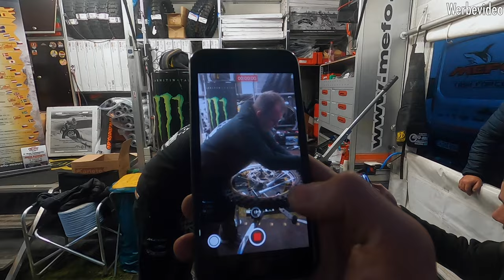3.Int. MEFO Gelände Zuverlässigkeitsfahrt "Rund um Ohrdruf" 2022 - SWT-SPORTS mit dem Boxer am Start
Ohrdruf ist auf der Karte vielleicht nur ein kleines Städtchen in Thüringen, aber in Sachen Klassikenduro ist Ohrdruf ganz großes Kino.

Als Elmar und ich in der 7000 Seelen - Gemeinde ankamen, da waren wir positiv überrascht. Hier wird Enduro gelebt, das wurde uns sofort klar. Das Städtchen ist klein und idyllisch. Es hat eine wünderschöne Kullisse mit vielen netten Ecken in der Innenstadt. Das Fahrerlager war groß und toll gelegen mit Blick auf das Schloss. Doch die Motorräder hatten es noch etwas besser. Gleich hinter dem ehemaligen Torbogen durften die Klassikenduros die Nacht verbringen. Ständig bewacht von den Komissaren des Vereins.

Zugegeben, das Rennen ist etwas ins Wasser gefallen. Doch wer spielt nicht gerne im Schlamm? Mir hat es deutlich Spaß gemacht, auch wenn ich die Muskeln noch weit über die Veranstaltung hinaus spüren durfte. Zwei Fahrtage auf solch einem großen Areal, was für ein Wochenende.

Danke an den MC Ohrdruf und die zahrleichen Unterstützer und Helfer.

Danke an Joachim Liebl von MEFO für die Einladung.